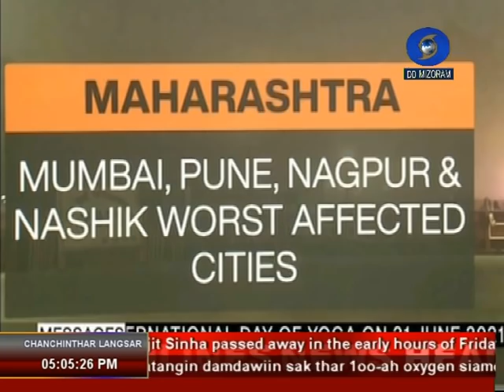DD News Mizoram | 16th April 2021 | 5:00 PM